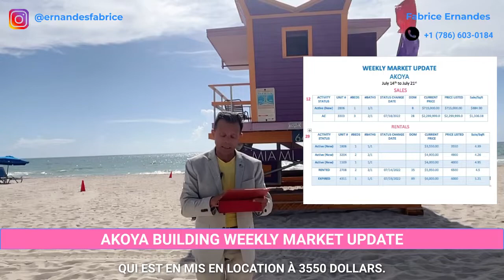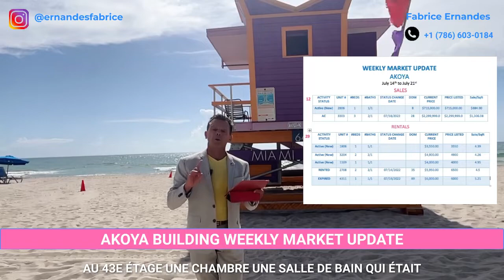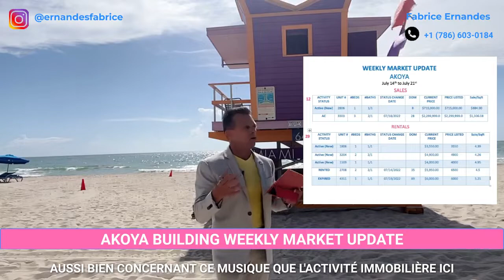AKOYA BUILDING actualisation de la semaine Sales & Location semaine juillet 14 to juillet 21 2022